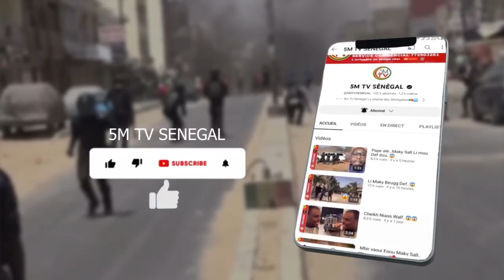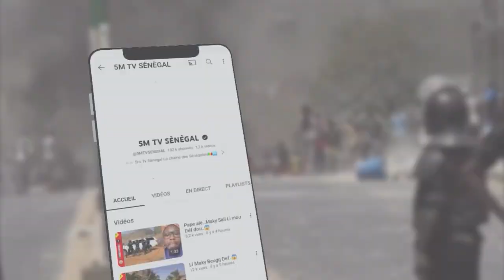CHEIKH THIORO...😱😱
5M_TV_SENEGAL ▷▷ La chaîne des Sénégalaise⤵️